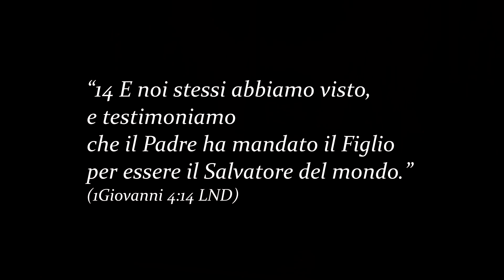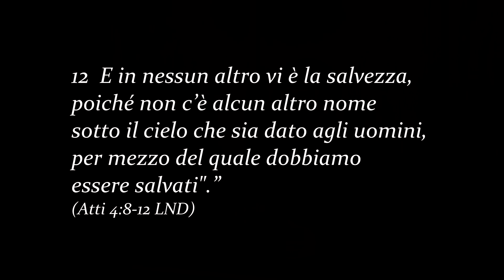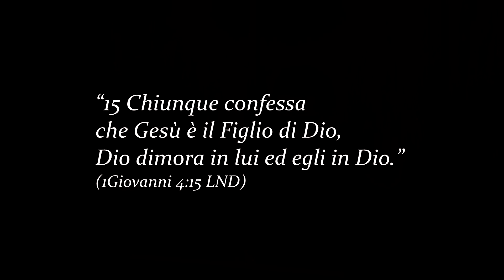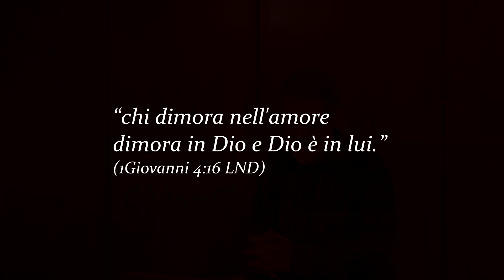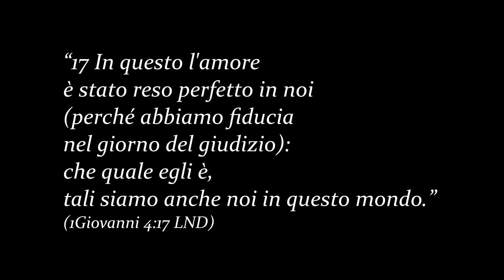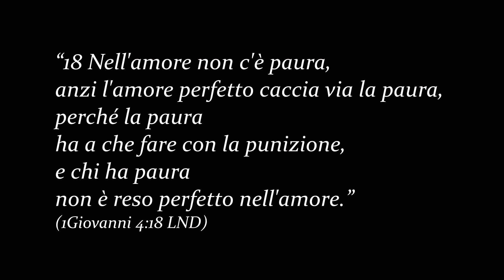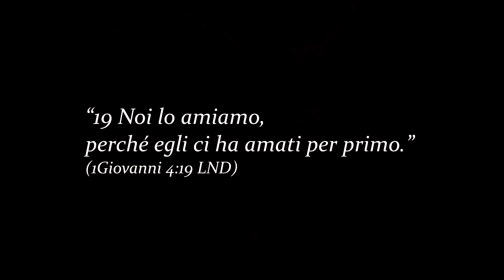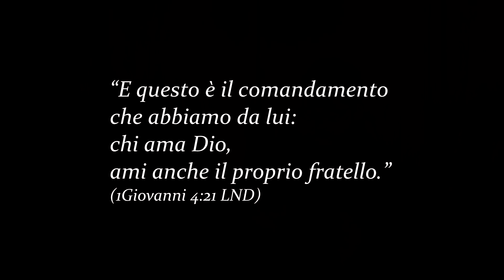L'amore perfetto caccia via la paura -- 1 Giovanni 4:14-21 -- Marco deFelice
Naturalmente, dentro di noi abbiamo timore della morte. La nostra coscienza sa che dobbiamo presentarci a Dio, ma che abbiamo tanti peccati. Quando abbiamo Cristo, e conosciamo l'amore di Dio, e camminiamo con amore per gli altri, e in santità, l'amore di Dio in noi è reso perfetto. Allora, l'amore perfetto caccia via la paura. Che meraviglioso.  Verità stupende in questo insegnamento dall'Epistolo di Giovanni.
Per tutta la serie su 1 Giovanni, e tanti altri insegnamenti dalla Parola di Dio, dal pastore Marco deFelice, visita
serm 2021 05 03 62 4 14